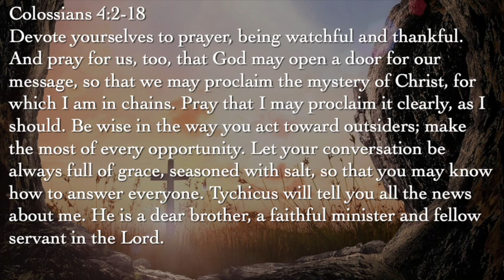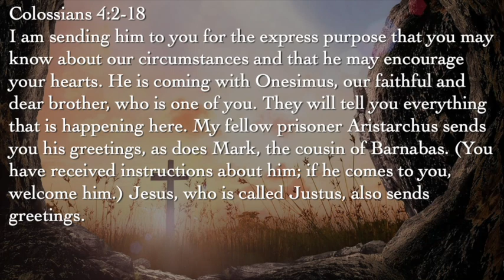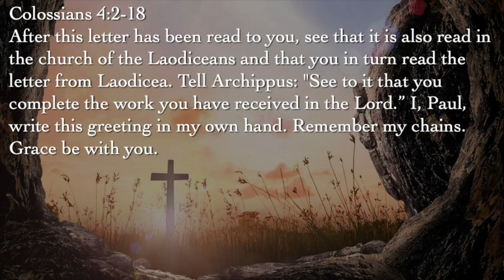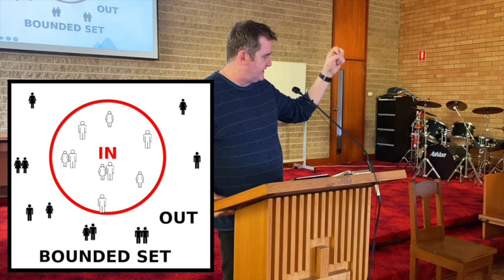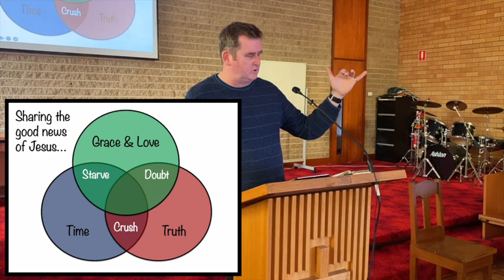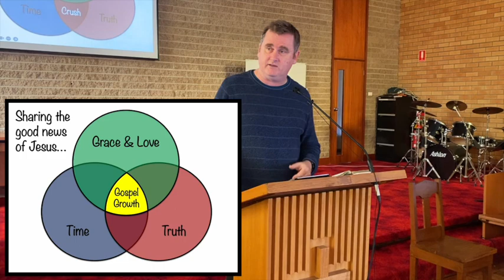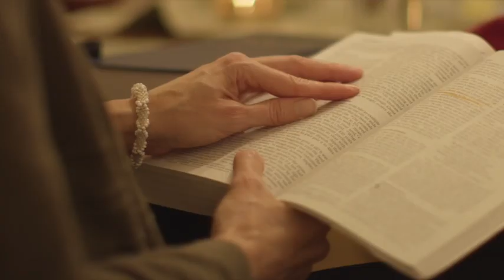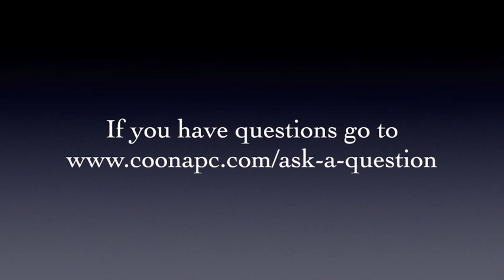Sunday Talk - Colossians 4:2-18 - 16th July 2023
Today we reflect on the end of Paul's letter to the Colossian church.  How does this speak to us today?  That we as the church need to pray the gospel, proclaim the gospel and partner in the gospel in the knowledge that God and his grace is with us.

If you have a question on today's video or anything else to do with God, Jesus or the bible send your question by clicking on the link below and then filling out the form on our website, cheers.